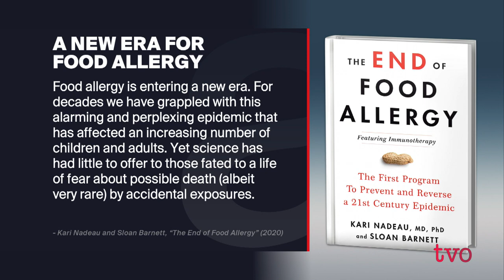Can We End Food Allergy? | The Agenda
Food allergies have been on the rise in the last few decades. But so has the science on food allergies. What's behind the rise? And with new immunotherapies, can food allergies be eliminated? Sloan Barnett, author of "The End of Food Allergy," provides insights.